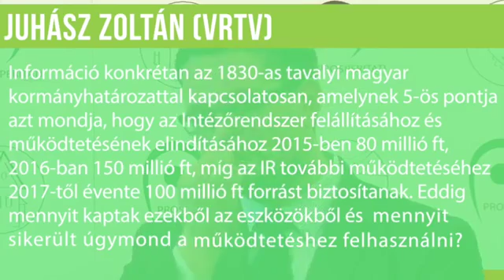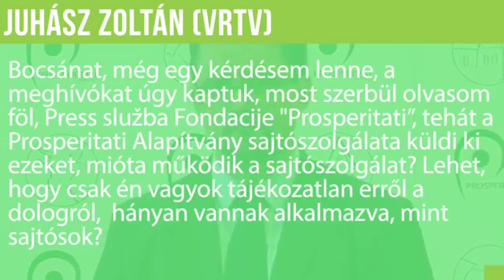Eddig több mint 800 an pályáztak sikeresen a Prosperitati Alapítvány pályázataira (videó)